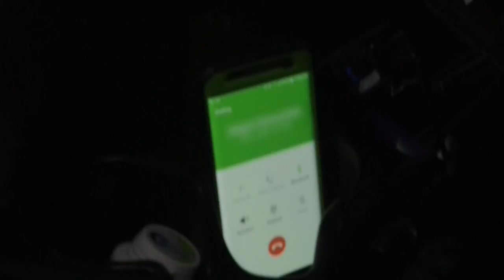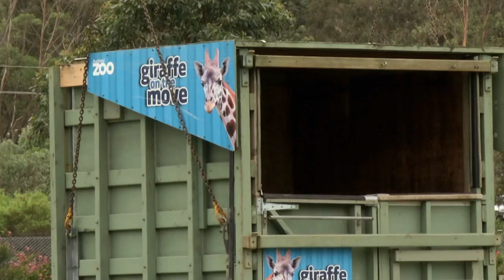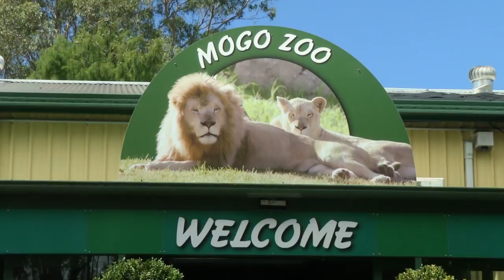Transporting A 15 Month Old Giraffe To His New Home | Outback Truckers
Mtundu the giraffe needs to be moved to his new home, but constant delays and hold-ups mean everyone gets frustrated over being stuck on the road for so long.